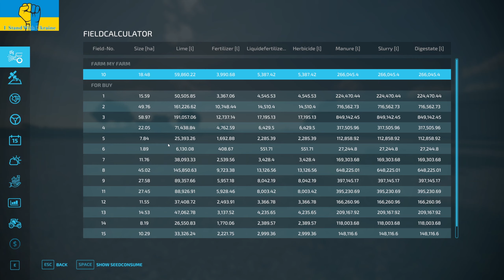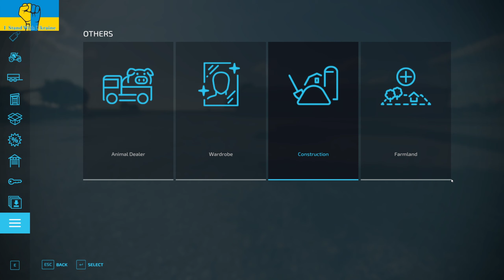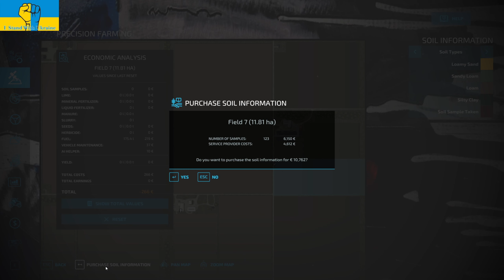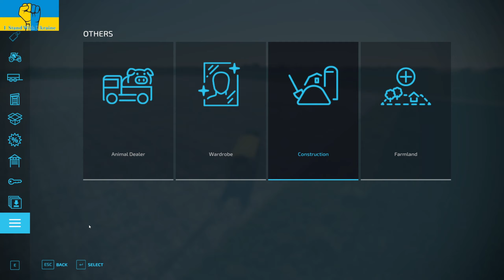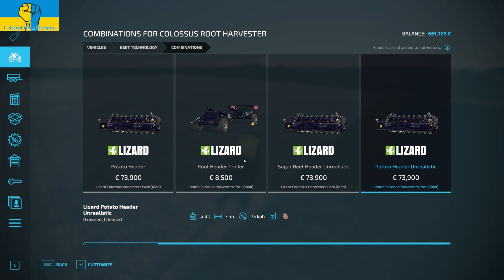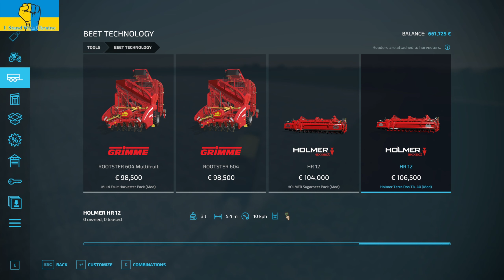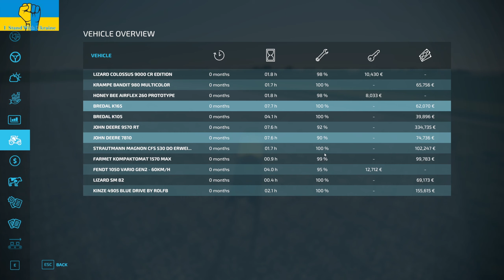Farming Simulator 22: Big Flat Texas - #1 Farm Michigan: Захват карты. История Первого месятца.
Возьмите на себя роль современного фермера и творчески постройте свою ферму в трех разных средах Америки и Европы. Farming Simulator 22 предлагает огромное количество разнообразных сельскохозяйственных операций, посвященных сельскому хозяйству, животноводству и лесному хозяйству - теперь с захватывающим добавлением сезонных циклов!

Более 400 машин и инструментов от более чем 100 реальных сельскохозяйственных брендов, таких как John Deere, CLAAS, Case IH, New Holland, Fendt, Massey Ferguson, Valtra и многих других, используются для посева и сбора урожая, таких как пшеница, кукуруза, картофель и хлопок. . Новые категории машин и культуры добавят новые игровые механики.

Управляйте своей фермой совместно в многопользовательской игре и расширяйте игру множеством бесплатных модификаций, созданных сообществом. Farming Simulator 22 предлагает больше свободы игрокам, чем когда-либо прежде, и ставит перед вами задачу стать успешным фермером - так что начните заниматься сельским хозяйством и позвольте хорошим временам расти!

CPU: Intel(R) Core(TM) i7-13600K CPU @ 3.4GHz
Motherboard Asus Rog Z790 E Gaming WiFi
Memory: 32 GB RAM